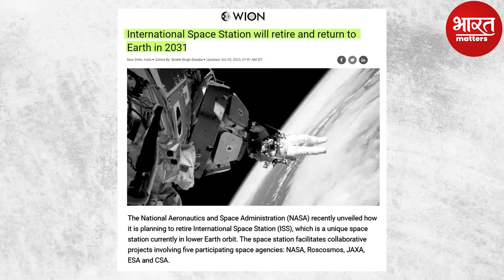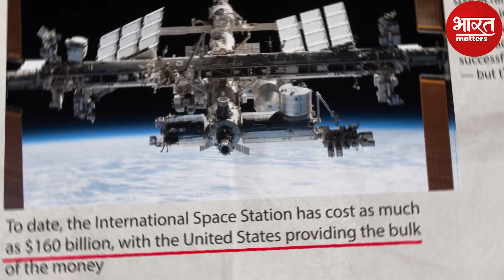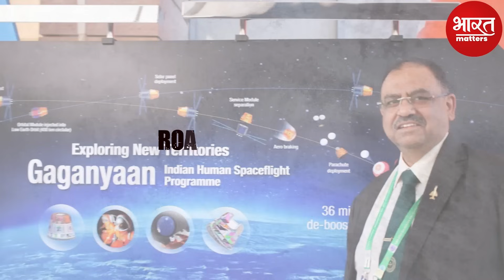India’s Biggest Space Mission | Indian Space Station | Bharat Matters